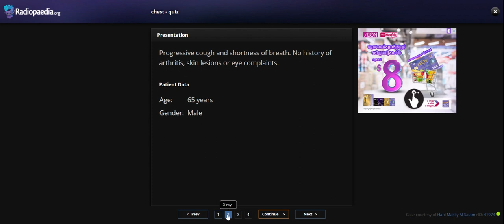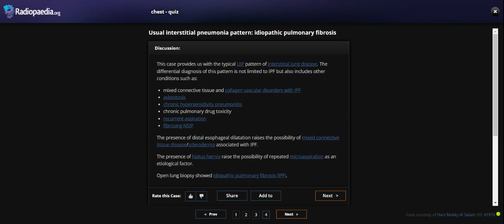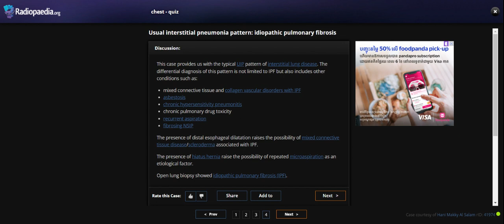Usual interstitial pneumonia pattern: idiopathic pulmonary fibrosis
Dr Chor Ath Case courtesy of Hani Makky Al Salam rID: 41974
Reviewed by Dr Chor Ath